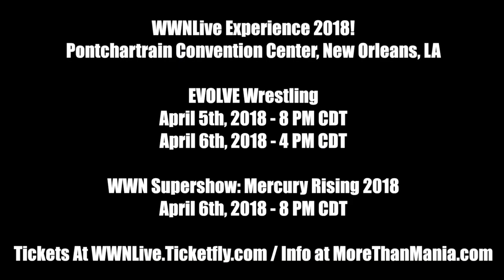EVOLVE 99 Recap: A Red Hot Brooklyn!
What a start to 2018 for EVOLVE Wrestling!? Despite subzero temperatures, Brooklyn, NY was red hot inside for EVOLVE99! This EVOLVE Recap highlights just a small part of an event that featured Keith Lee defending the WWN Championship against EVOLVE Tag Team Champion Chris Dickinson, Zack Sabre Jr. vs. WALTER in a Non-Title Battle of the Best and Austin Theory w/ Priscilla Kelly vs. Jason Kincaid and so much more! Now, the stage is set for the historic EVOLVE 100 on Saturday, February 17th, 2018 at La Boom in Queens, NY!

and get access to every EVOLVE, SHINE, FIP, DGUSA, ACW and Style Battle card plus more for only $9.99 a month! If you sign up before January 31st, 2018, you get the first month for free! There's no risk. You can cancel anytime. There's even special perks. Check it out for free if you act now!